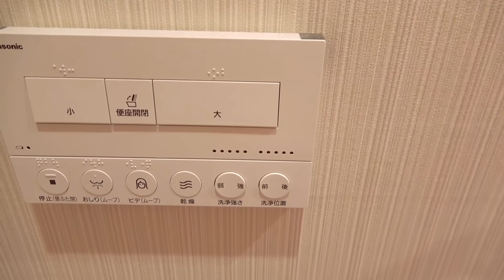ママどこ行っちゃったの？クリスマスなのにひとりぼっちでおるすばん…サンタさん助けて›‹【寸劇】